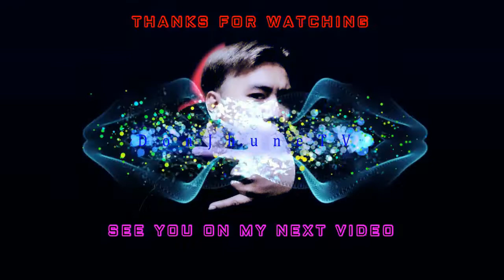Labas Pasok Si Doñang Kulot na Makulit 2020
What's Up mga ka dondon today's video is all about Labas Pasok Si Doñang Kulot na Makulit 2020.
Hi Everyone! I'm Marjune Suaya and Your Watching DonJhune TV!

Suaya Marjune Buyuccan
DonJhuneTV